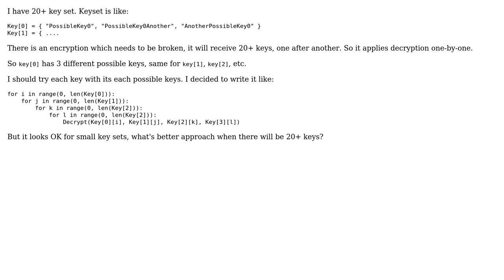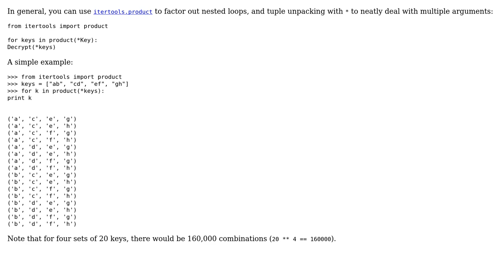Code Review: Python small brute-forcer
With thanks & praise to God, and with thanks to the many people who have made this project possible! | Content (except music & images) licensed under CC BY-SA | Music | Images & others | With thanks to user JustACPPFan user jonrsharpe user 200_success and the Stack Exchange Network Trademarks are property of their respective owners. You are responsible for your own actions.